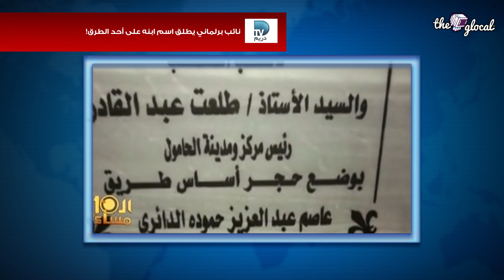أسبوع الساحر - 90 ثانية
نشرة أخبار الأسبوع:
- فتاة "العربة" الاسكندرانية للسيسي  : ربنا يديلك على قد نيتك  !
- بعد هجومه على باسم يوسف :هاشتاج خالد_صلاح_ يتصدر تويتر عالميا
- جمعة 11 نوفمبر : غياب لأى مظاهرات و تشديدات أمنية
 - وعمرو أديب يرقص على الهواء بعد فوز المنتخب على غانا
 - مجدي عبد الغني: هتكلم عن جول هولندا حتى لو وصلنا روسيا
 - نائب برلماني يطلق اسم ابنه على أحد الطرق!
- مستشار بوزارة التعليم  يضع صورة ابنه في كتاب «3 إعدادي»
- «تواضروس»: التاريخ تزوج الجغرافيا فأنجبا مصر
- رفع اسم أحمد شفيق من قوائم الترقب والوصول
- بسمة أمل: خروج سناء سيف بعد إنهاء عقوبتها